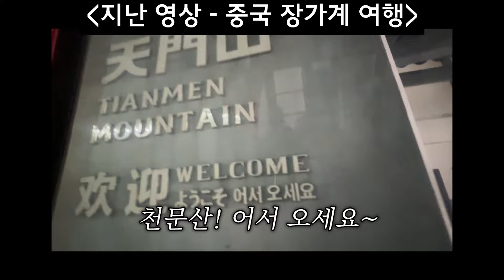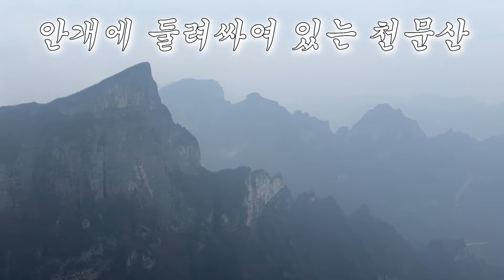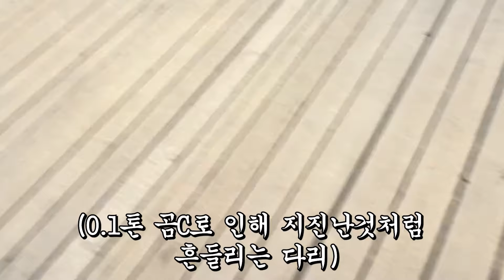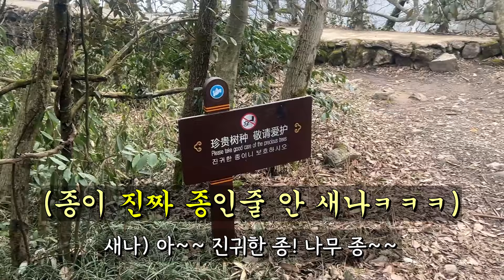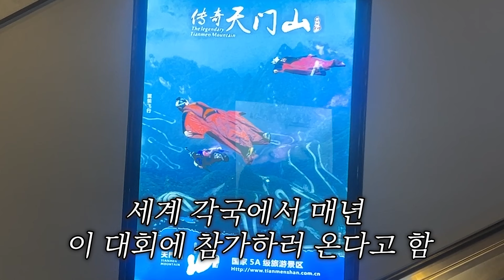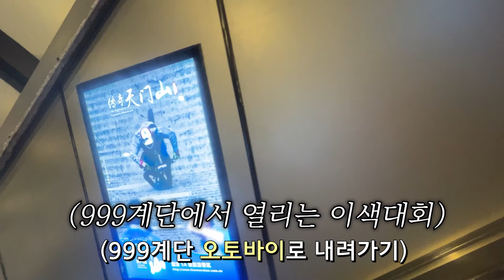🇨🇳 쌍수2일차 대공개 귀곡잔도 천문산 천문동 장가계 여행 중국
장가계 여행 영상입니다
함께해주세요
감사합니다.

🎵Track : ethnic dream
🎵Track : tom's plan
🎵Track : 뭐라는거야